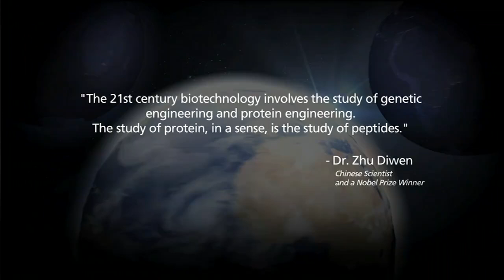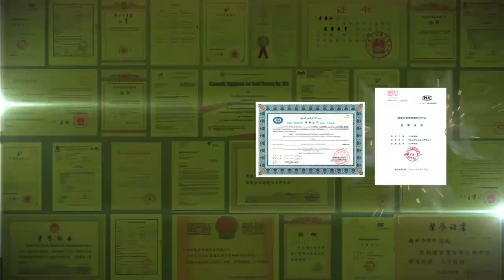What Is Peptide & Jike Biotech!!!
The Most Nobel Prize Awards - The Study Of Peptides.